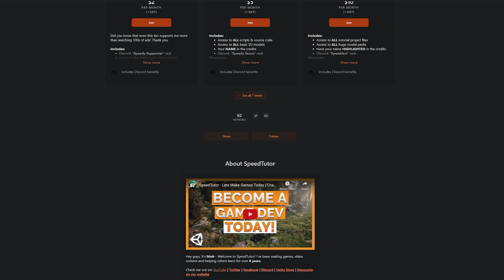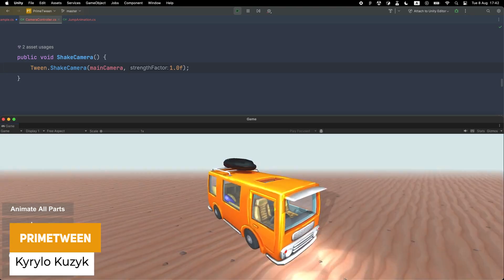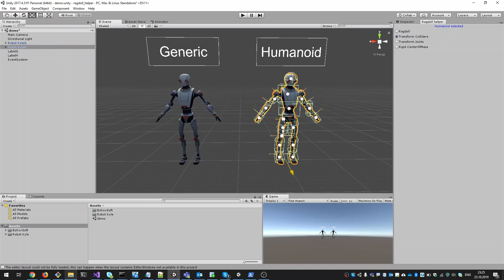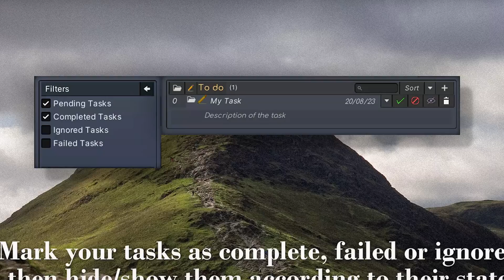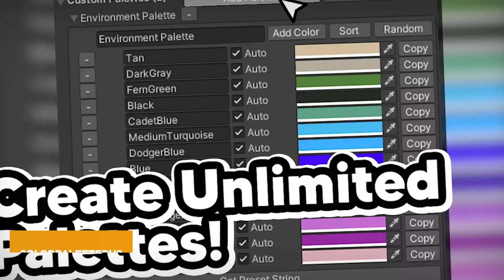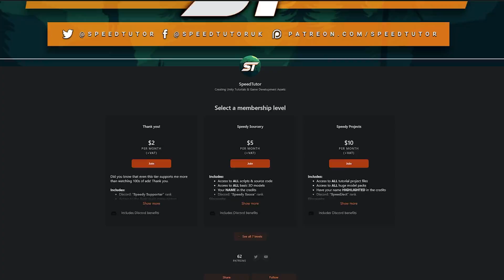80+ FREE Unity Assets - September 2023 | Unity Asset Store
A selection of the BEST FREE assets for Unity, for August / September 2023. This includes over 80 Free models, Programming Assets, Materials, Textures, Particles, VFX and more! Let me know what you think and give any of your great free asset suggestions down in the comments!

4). Star Sparrow Modular Spaceship
11). Modular To Do List
12). The Ultimate Creature Artwork Collection